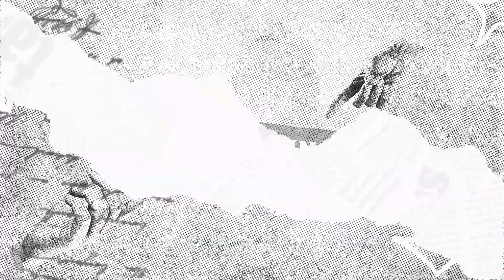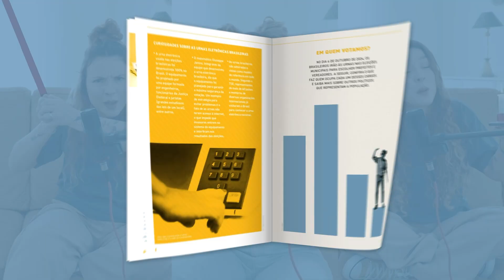Episódio 9: O que faz o presidente, o senador e o governador? | Manual das Eleições 2024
E o presidente, você sabe o que faz?

Na 9ª edição do Manual das Eleições, falamos quais são as funções do presidente da república, do senador e do governador.

O presidente aprova ou veta leis que já passaram pelo Congresso, nomeia ministros, indica pessoas para cargos importantes, entre outros. Senadores são os responsáveis por fiscalizar cargos superiores, têm voz ativa na criação e aprovação de leis e muito mais! Já os governadores têm funções parecidas com as do presidente, mas nos limites do estado.

Você também encontra o conteúdo completo, em PDF, para download, nos sites do Joca e do Tino: